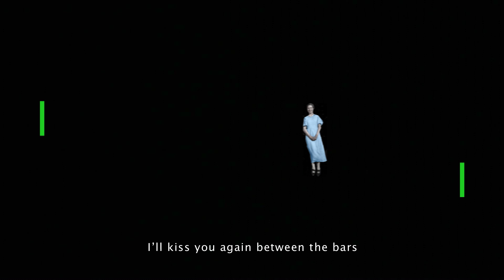Between the Bars (pong)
Original: Elliott Smith
Cover: Maika White Bird
Vocal: Nya Luong
Video by Tilman Küntzel 2015